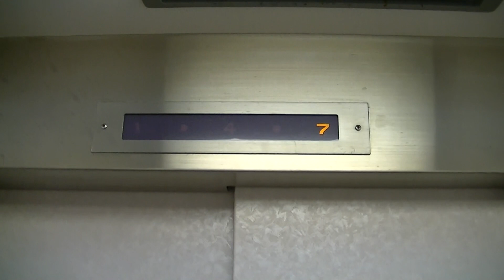【更新前】水巻町某UR団地のエレベーター・46号棟（東芝製）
－－説明－－－－－－－－－－－－－－－－－－－－－－－－
水巻町のとあるUR団地のエレベーターです。
乗り場はエレメイトRですが、かご内のみ操作盤がルミナスに交換されています。1,4,7階のみ停止するスキップフロア式です。
－－諸元－－－－－－－－－－－－－－－－－－－－－－－－
メーカー：東芝
機種：Elemate Luminous(エレメイトルミナス)
用法：乗用
定員：9名
積載：600kg
駆動方式：ロープ
扉：2S
設置数：1
停止階：1,4,7
アナウンス：×

－－設置場所－－
所在地：福岡県遠賀郡水巻町

2014年4月9日撮影

Toshiba Traction Elevator at Mizumaki Town,Fukuoka Pref.